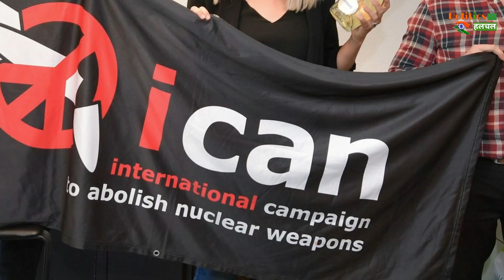महाविनास : हर आधे घंटे में होगी 10 करोड़ मौतें, जानें परमाणु युद्ध हुआ तो क्या होगा ?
Russia Ukraine War What Happens If Nuclear War Starts In World | There Will Be 100 Million Deaths In Half An Hour, Know What Will Happen If There Is A Nuclear War | Russia Ukrain War Updates